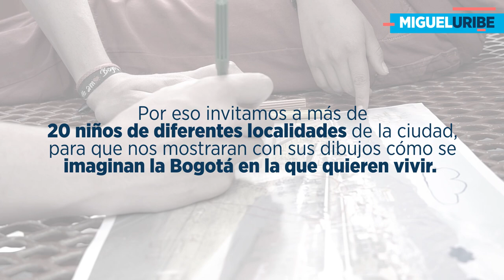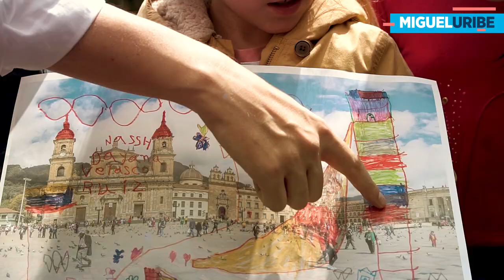¡Día del niño!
Vamos a construir una ciudad en la que los niños puedan crecer seguros y felices. Para celebrar su día, invitamos a más de 20 niños de diferentes localidades de Bogotá. Ellos nos contaran cómo se imaginan la Bogotá en la que sueñan vivir. Este fue el resultado.